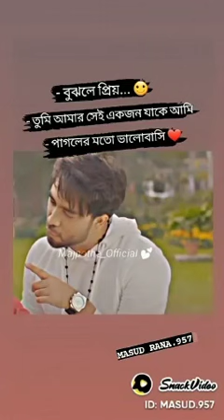21 September 2022